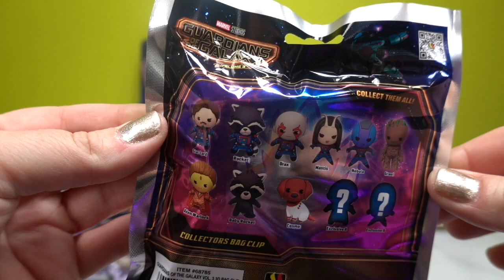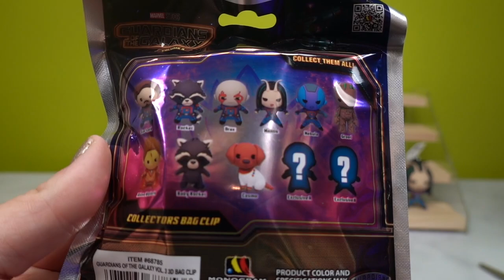Guardians of the Galaxy Bag Clip Blind Bags 🚀🦝💫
Today we're opening the BRAND NEW Guardians of the Galaxy 3 Figural Bag Clips from Monogram! Which bag clip was your favorite?

Cherry Blossom Family Facebook Group (Includes Exclusive Disney World Park, Charater Warehouse, & Universal Studios Orlando Pickups)